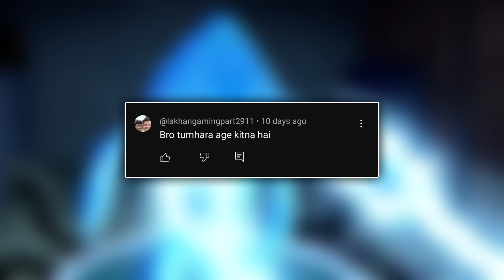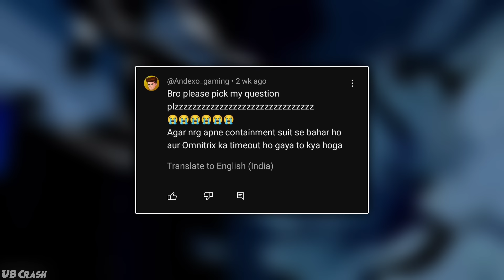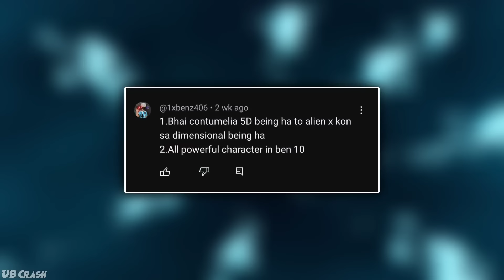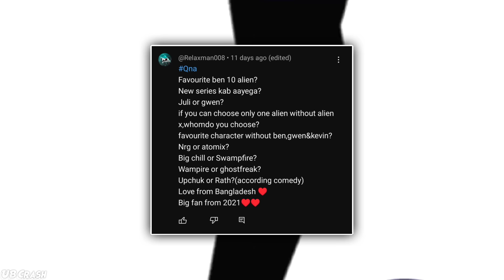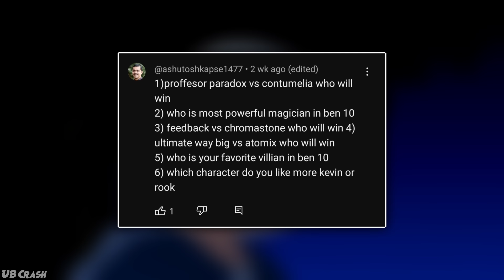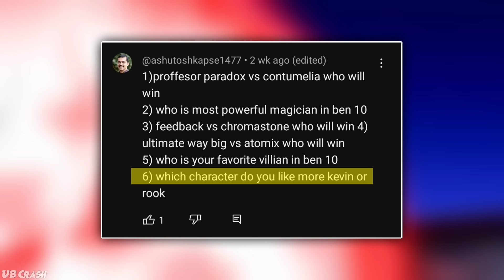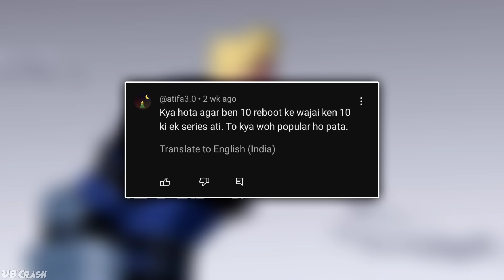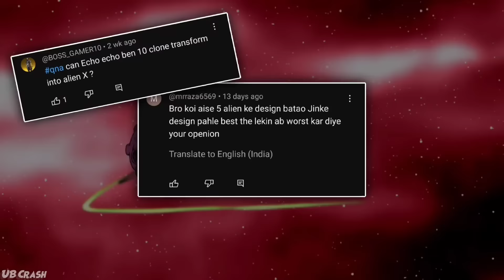Ben 10 New Series | Who's defeat alien X | Why chain Attach in Ghostfreak | Question Crash |UB Crash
Credit:-
Cartoon Network